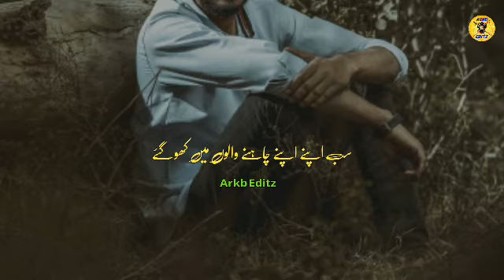Apne chahne walon main | Heart Broken sad shayari | New sad poetry status 2022 | sad WhatsApp status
Main to ghazal suna kar akela khada raha
Sab apne apne chahne walon main kho gaye

Writer : Karshan Bahari Noor
Narrator : Asad Raza Khan Baloch
Channel : Arkb Editz

Fair is the use permitted by copyright status that might otherwise may infringing .